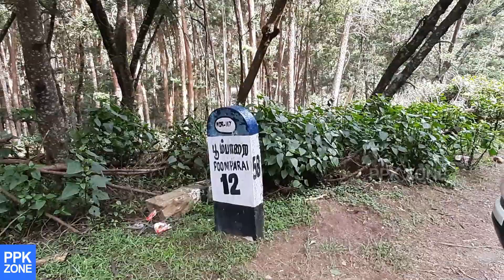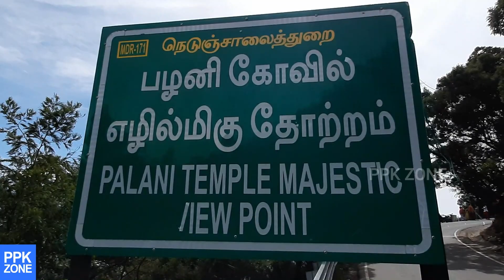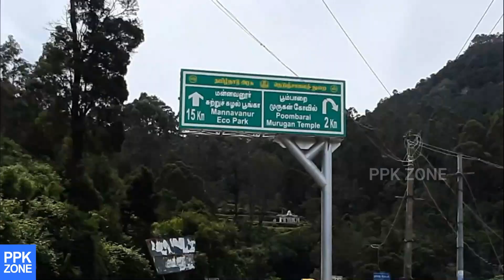Scenic View of Kodaikanal to Poombarai Route | Kodaikanal to Poombarai Road Tour / Trip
Poombarai.. Kodaikanal to Poombarai Road Tour is really an enjoyable trip.. Scenic view of Kodaikanal to Poombarai Route is exemplary and a cool treat for our eyes..